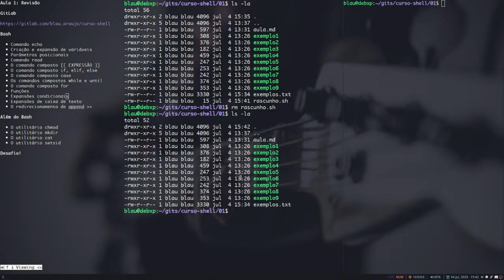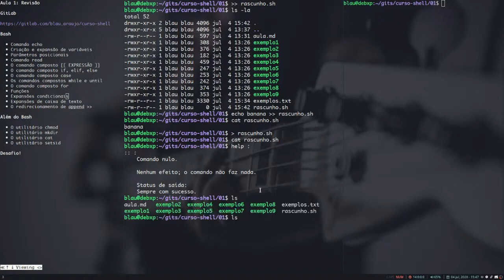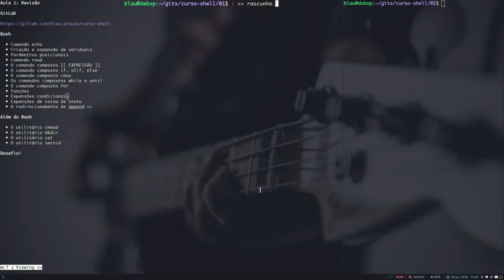[Além do bash] #3 Criando arquivos